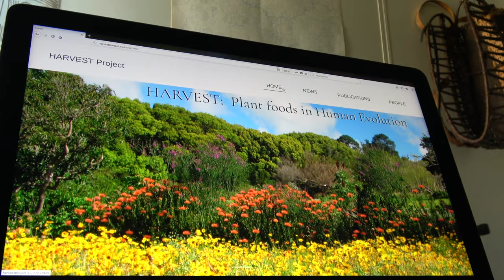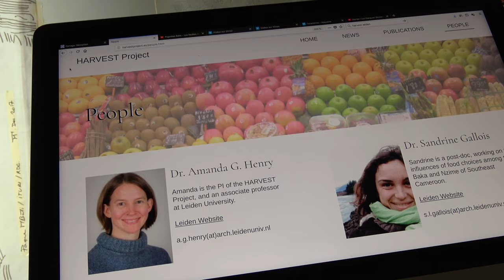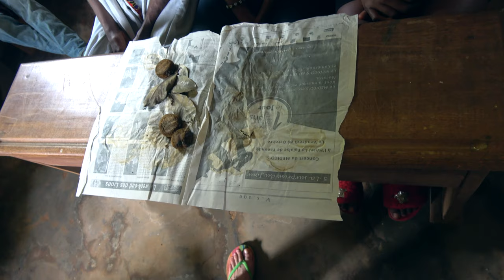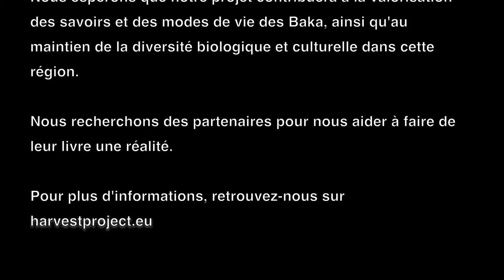Nourriture Sylvestre / Ethnoécologie / Cameroun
Nourriture sylvestre. Immersion ethnobotanique chez les Baka du Sud-Est du Cameroun.
Lors d'une récente mission chez les Baka, j'ai rencontré Sandrine Gallois, jeune ethnoécologue de l'Université de Leiden (Pays-Bas). Nous avons passé plusieurs jours en forêt. Ce court métrage donne un aperçu de son travail :

" Les Baka, chasseurs-cueilleurs du Sud Est du Cameroun, font face à de nombreuses pressions sur leur mode de vie, et ce depuis plus de soixante ans. La sédentarisation, l’adoption de l’agriculture, mais également la réduction de leur accès aux ressources naturelles – due entre autres à l’exploitation forestière, légale ou non – ont un impact direct sur leur quotidien et leur culture. Dans ce contexte de changements, quelle est le place des plantes sauvages dans l’alimentation et la culture des Baka ? Comment les changements socio-écologiques actuels affectent leurs pratiques et leurs savoirs liés aux plantes de la forêt tropicale ?

Pour répondre à ces questions, Sandrine Gallois, ethnoécologue travaillant à l’université de Leiden - Pays Bas- au sein du projet de recherche HARVEST  (financé par une ERC, ERC-STG 677576,  attribué à Amanda G. Henry), développe une approche interdisciplinaire, croisant anthropologie et botanique.  Accompagnée par Tinde van Andel (Naturalis) et Thomas Heger (Wageningen University), elle explore avec les Baka les confins de cette partie de la forêt tropicale pour mieux comprendre savoirs et pratiques liés aux plantes comestibles sauvages.

Liant recherche scientifique et intérêt pour le maintien de la diversité culturelle et biologique, il s’agit à la fois de contribuer à notre compréhension des ressources sauvages dans l’alimentation et l’évolution humaine, mais aussi de créer, en collaboration avec les Baka, des outils pour valoriser leur culture et leurs savoirs écologiques. "

Pour aller plus loin, voir le site du project HARVEST: Les aliments végétaux dans l'évolution humaine

Musique de Chris Hayward (merci Chris !)